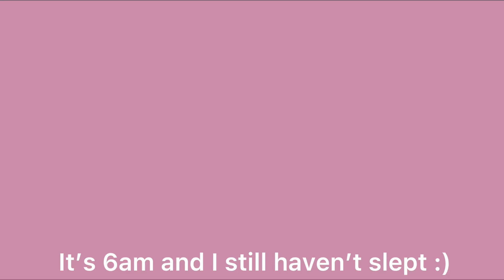Hi I’m still awake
Your home still awake fam